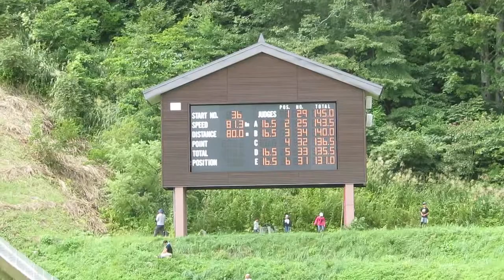岩渕香里 選手 第18回妙高サマー ２本目 80メーター ※女子組３位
北野建設入社３年目の香里選手。１本目４位で、最終は女子組３位。
2018/09/02(日) 赤倉シャンツェ